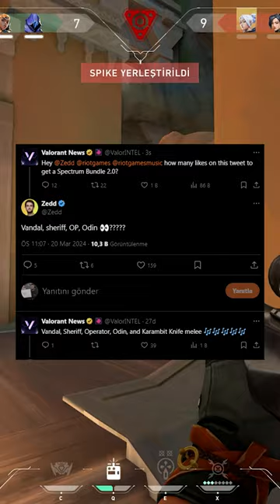SPECTRUM 2 KOLEKSİYONU GELEBİLİR Mİ?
yuko // yukostrikesback // Yüksel Toksöz